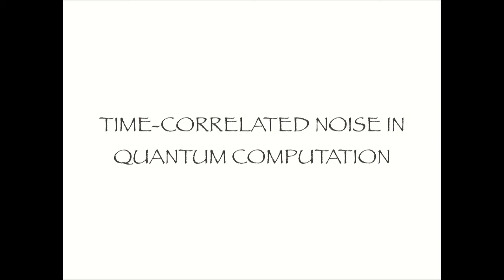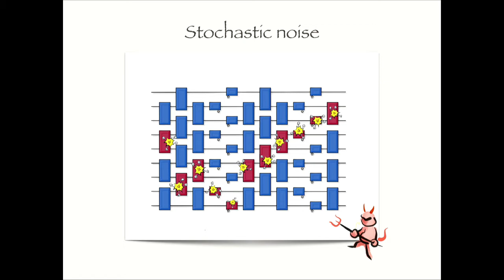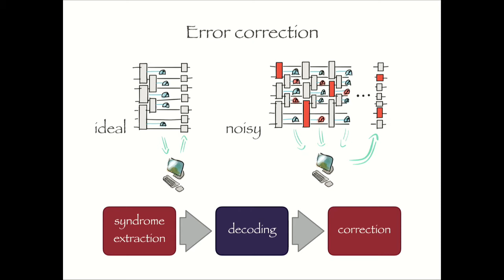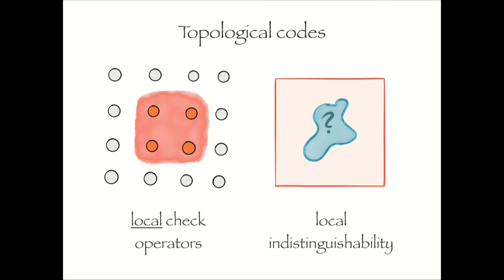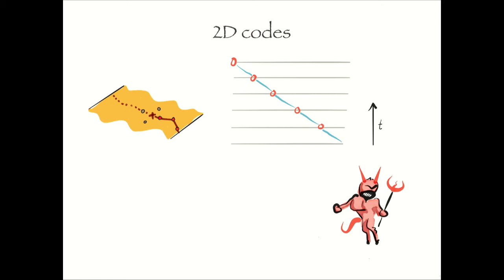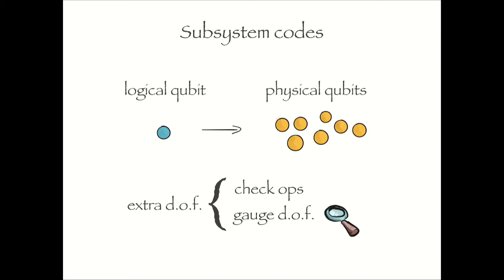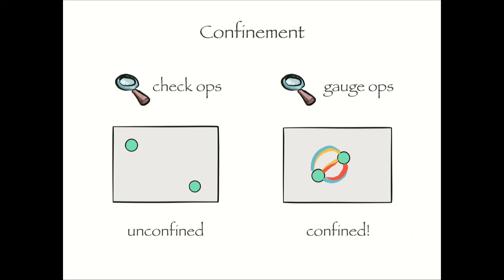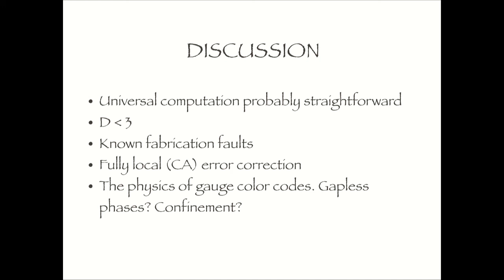Héctor Bombín: Time-correlated noise in quantum computation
Fault-tolerant quantum computation techniques rely on weakly correlated noise. Here I show that it is enough to assume weak spatial correlations: time correlations can take any form. In particular, single-shot error correction techniques exhibit a noise threshold for quantum memories under spatially local stochastic noise.